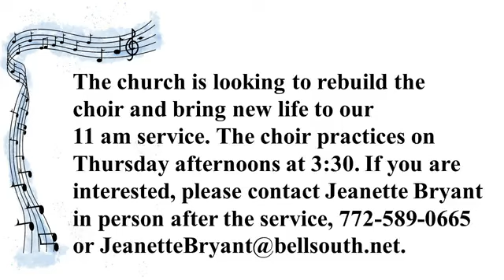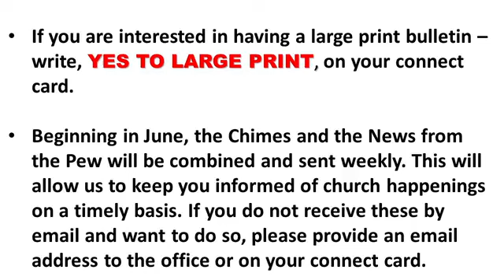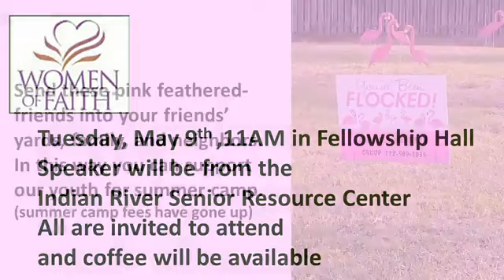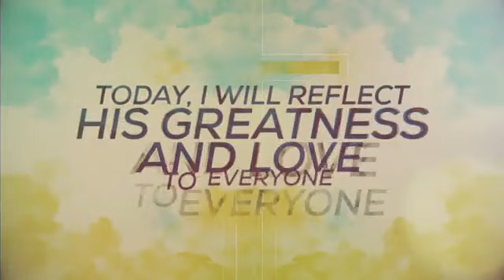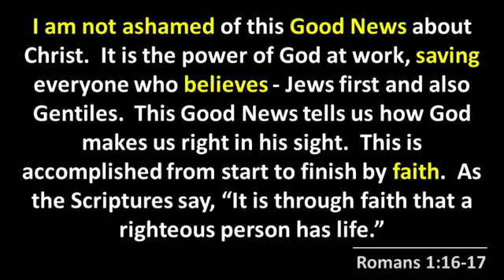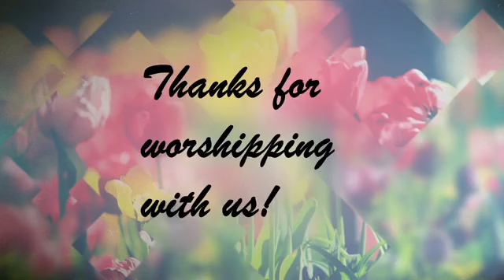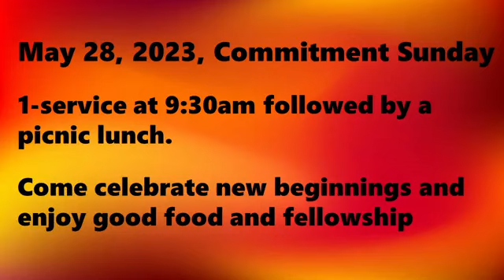Traditional Worship 5 7 23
"I am not ashamed"
Pastor Jerry Milner